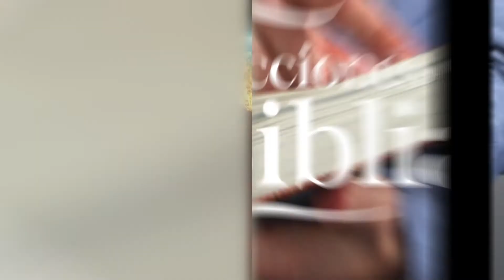Lecciones de la Bíblia - 09 Feb. 2021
La lección de este día se titula "Conmocionado mas no desamparado", una vez más en los labios del Pr. Ever Roblero.